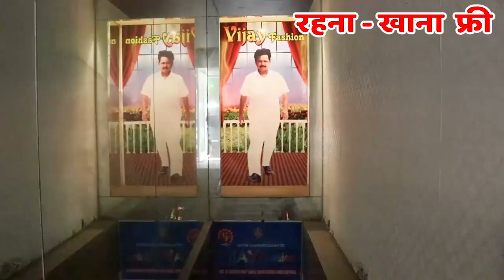Vijay Fashion Surat - Surat Biggest Saree Factory | Saree Manufacturer | Surat Saree Bazaar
Vijay Fashion
How to Reach Vijay Fashion 📍
Services:-
- Free Pickup and Drop
- Free Accommodation
- Free Meal
Vijay fashion
Vijay Bhai
Saree Market
Cotton Saree
lehenga market
saree godam
saree showroom
print saree
lehenga
Cheapest Saree Wholesaler
Saree Market
Saree Bazaar
Saree Wholesaler
Saree Wholesale Market
Saree Godam
Saree Market Chandni Chowk Market
Wholesale Bazaar
Wholesale Market
Sasti Makret
Low Price Market
Chandni Chowk Market
Delhi Market
Chandni Chowk Saree Market
Cheapest Saree Delhi
Cheapest Saree Surat
Cheapest Saree Mumbai
Cheapest Saree Chandni Chowk Market
Cheapest Saree New Delhi
Cheapest Saree Kolkata
Bara Bazaar
Bara Bazaar Wholesale market
print Saree Market
Printed Saree Market
Digital Print Saree Surat
Low Price Surat Saree